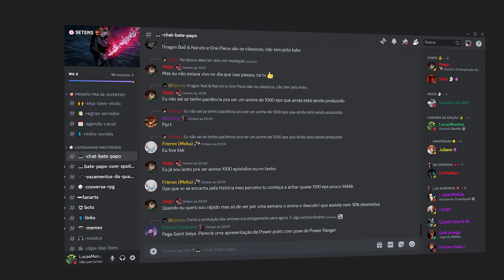BOMBA! DEMON SLAYER HINOKAMI CHRONICLES 2 É CONFIRMADO?!?!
Amigos, isso não é um treinamento! HINOKAMI CHRONICLES 2 PODE SIMPLESMENTE ter sido CONFIRMADO! Será que finalmente temos novidades sobre a sequência do primeiro game de Kimetsu no Yaiba! Vem comigo que eu te conto! 👺

👺 Edição: @lucasmunhoz123_
🧠 Roteiro: @Sete